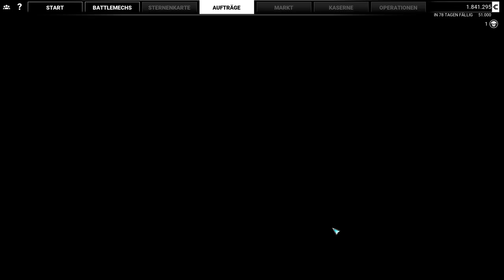Mechwarrior 5 Mercenaries - Angespielt - Wackelkontakt - 2 - [Lets Play] Deutsch German